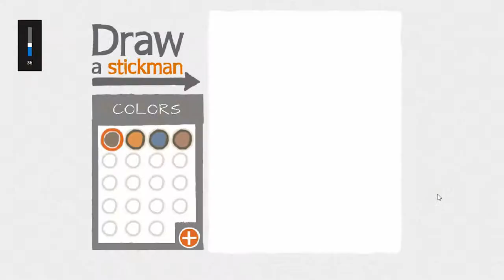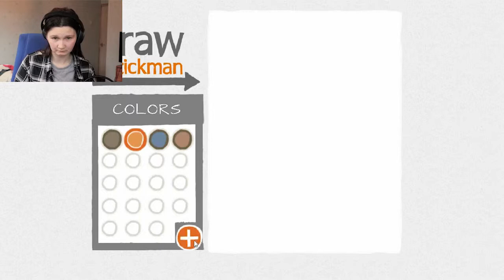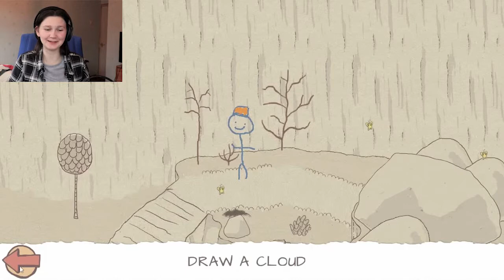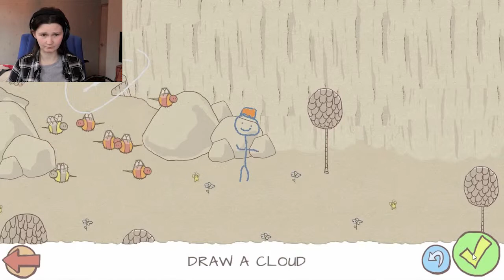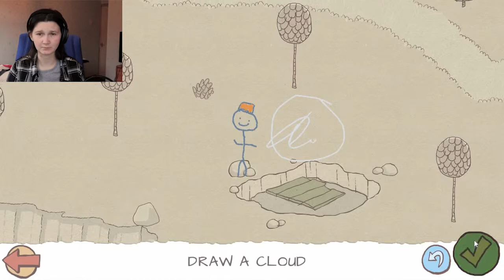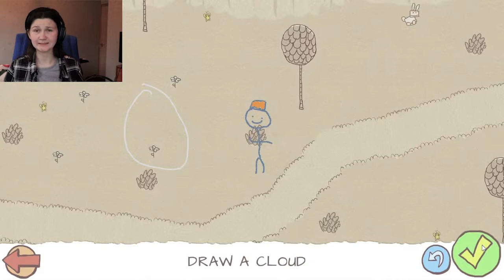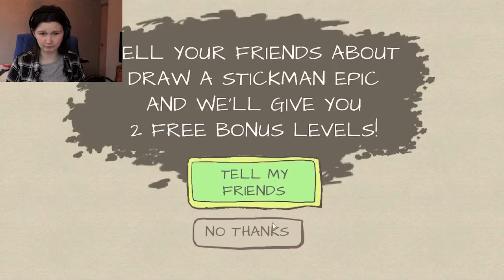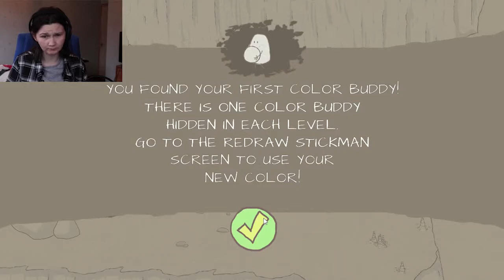If I Could Control The Weather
Playing game called Draw A Stickman Epic this is just me playing the trial levels but maybe play full game in the future. I hope you enjoy this video.

. click this link to see the playlist of free draw a stickman episodes i played online before this one